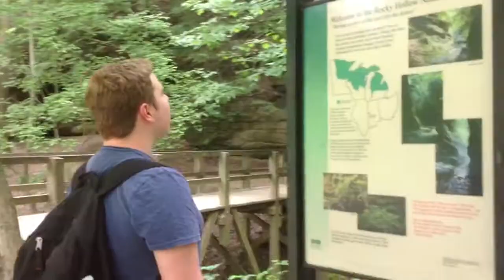Bradyventure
A dog, father, mother, and son go on a excursion to Turkey Run park.